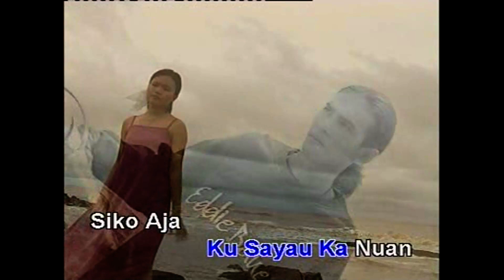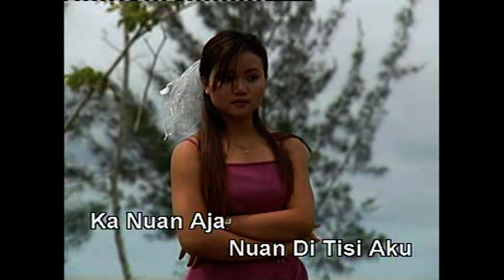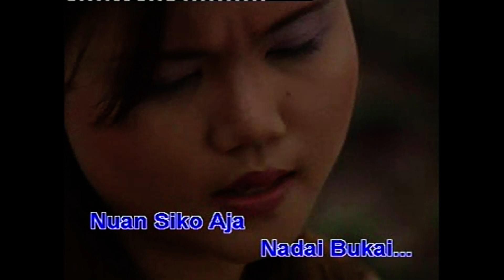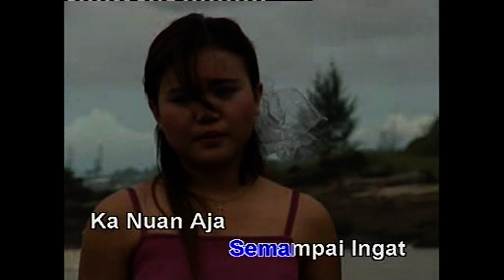Tetap Sayau - Angline